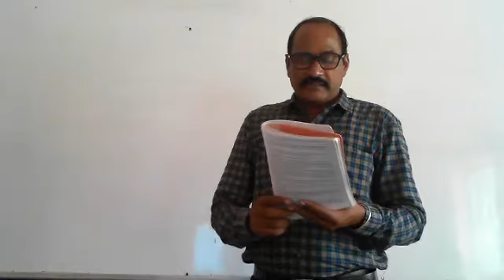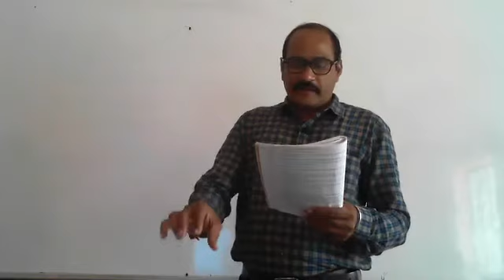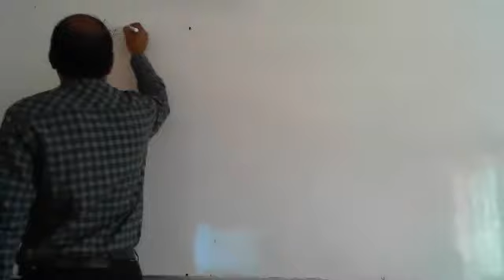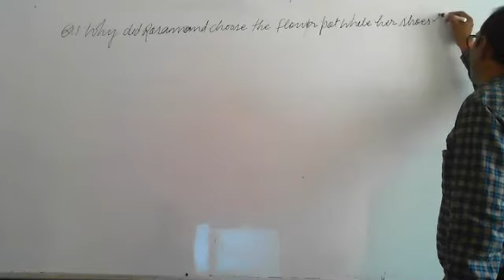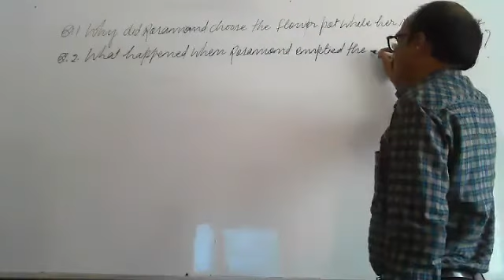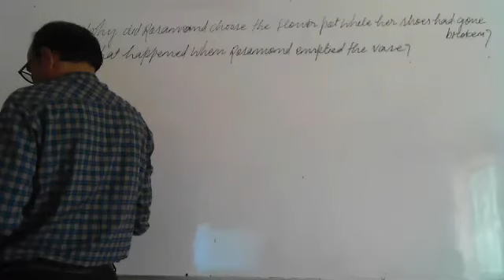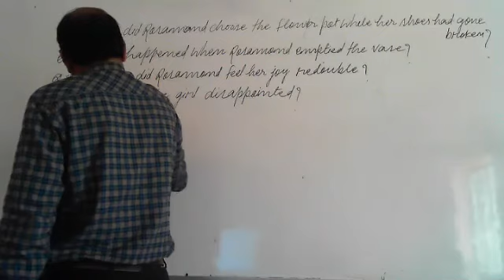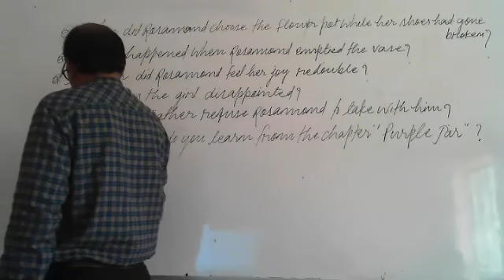THE PURPLE JAR (RESOLUTION) PART 2 CLASS 10